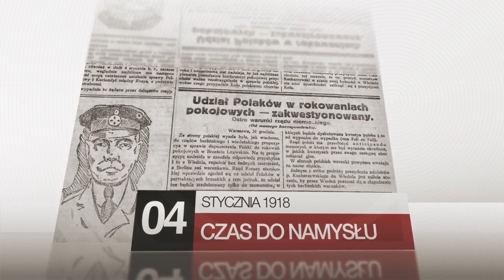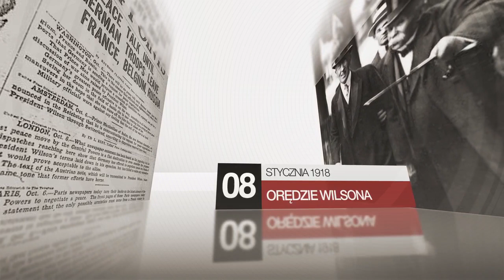Do Niepodleglej 1.01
Pierwszy odcinek cyklu "Do Niepodległej" będącego przedstawieniem najważniejszych osób, wydarzeń i dat związanych z odzyskiwaniem przez Polaków niepodległości. Wspólna produkcja Polskiego Radia Rzeszów i TVP Rzeszów